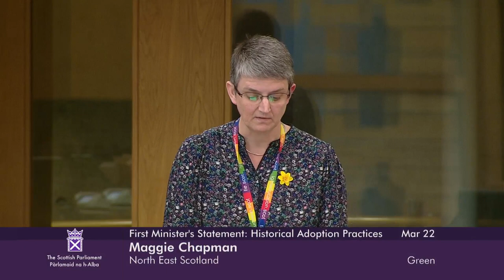First Minister’s Statement: Historical Adoption Practices - 22 March 2023